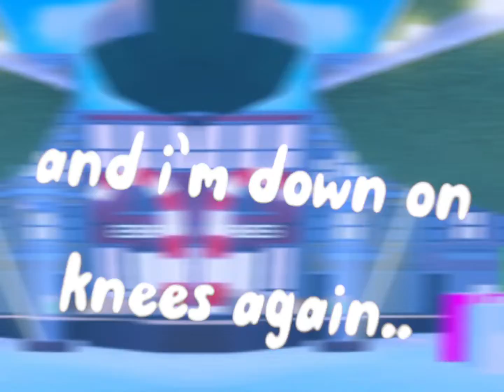this literally sucks.